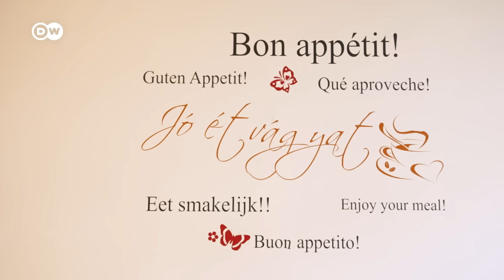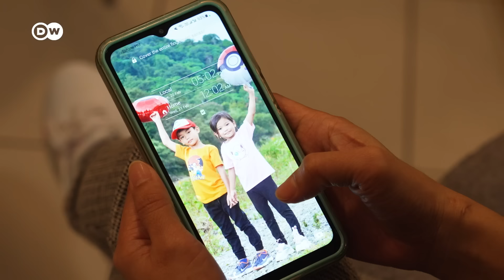Fülöp-szigeteki vendégmunkások: Tízezren vannak, de sokkal többre lenne szükség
A Fülöp-szigetekről jöttek, diplomások, de mindketten egy magyar gyárban dolgoznak.  Azt mondják, a futószalag mellett is kétszer annyit keresnek, mint a Fülöp-szigeteken gyógyszerészként vagy vegyészmérnökként. Hogyan telnek a mindennapjaik? Miért éri meg itt lenniük? És hogy fogadták őket a magyar kollégák?